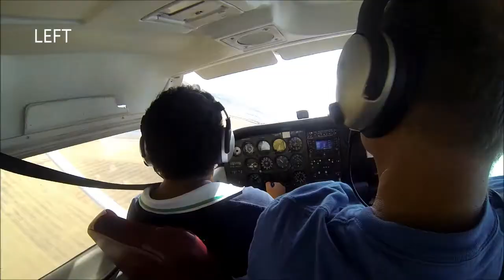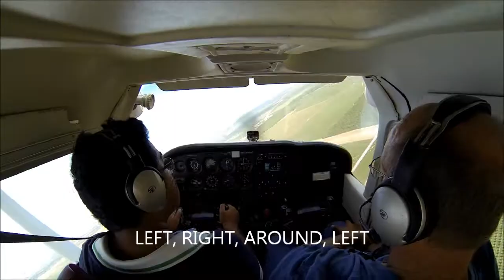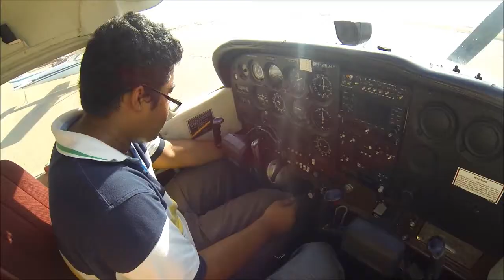John Flying Lesson Cessna 172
Flying Lesson for John. CFI Robert and Cameraman Noel at Tracy Municipal Airport.